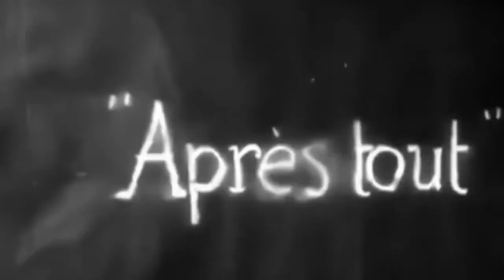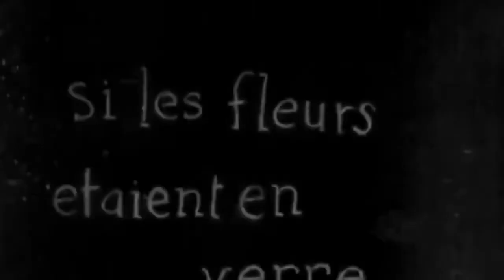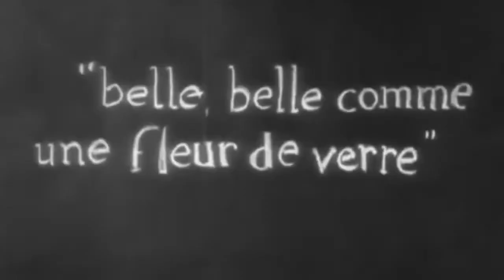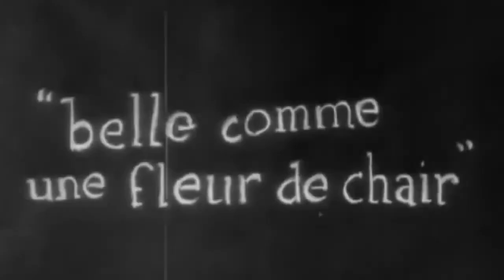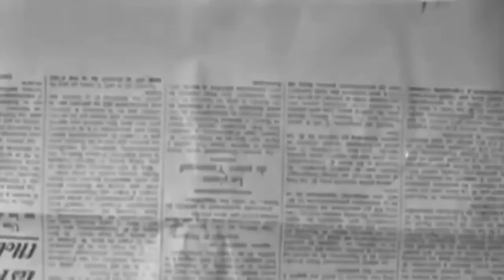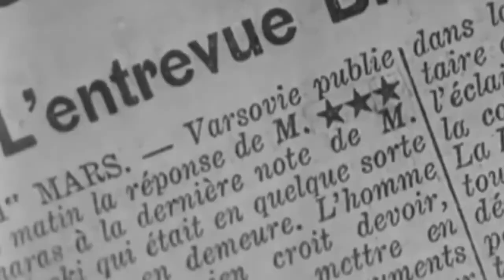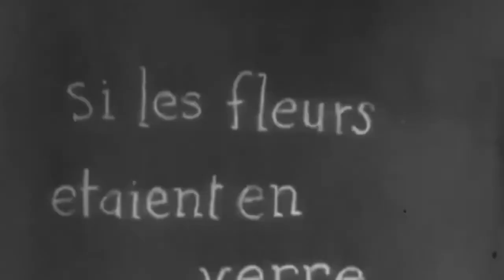A POESIA DE ROBERT DESNOS, YVES BONNEFOY E ARSENY TARKOVSKY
Para ajudar o canal LITERATURA QUE PENSA a crescer, você precisa, além de nele se inscrever, assistir seus vídeos O MÁXIMO DE MINUTOS QUE PUDER, compartilhá-los, comentá-los e deixar seu "like". O link para a inscrição é:

LEITURAS RECOMENDADAS:

1) Obra poética, Yves Bonnefoy: volume I.

LINK PARA COMPRAR

2) Obra poética, Yves Bonnefoy: volume II.

LINK PARA COMPRAR

3) Ariel, Sylvia Plath.

LINK PARA COMPRAR

4) Cristal, Paul Celan.

LINK PARA COMPRAR

5) Poemas, Wislawa Szymborska.

LINK PARA COMPRAR

6) Poesia Completa, Mario de Sa-Carneiro.

LINK PARA COMPRAR

7) O tempo adiado e outros poemas, Ingeborg Bachmann.

LINK PARA COMPRAR

8) Elos líricos: poemas e prosa a grandes poetas, Marina Tsvetáeva.

LINK PARA COMPRAR